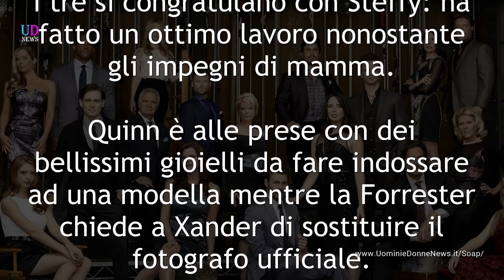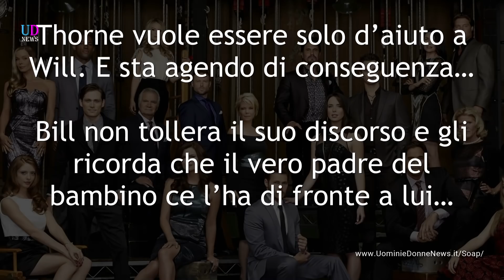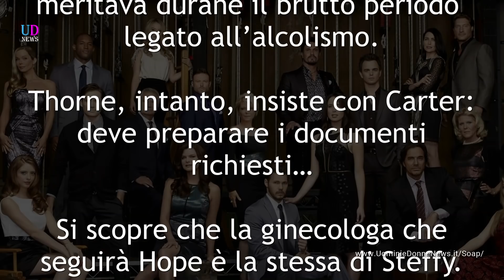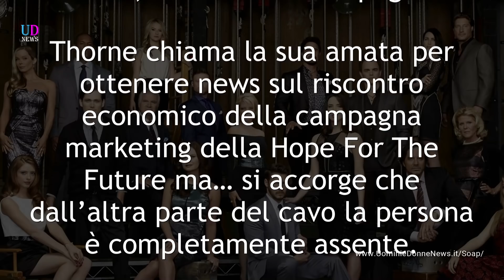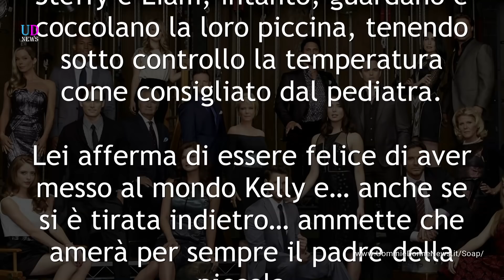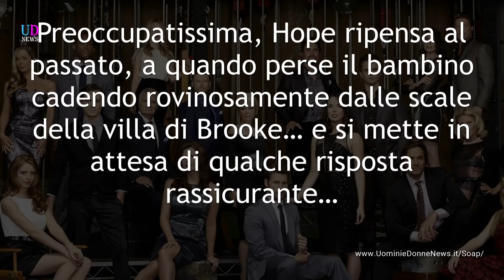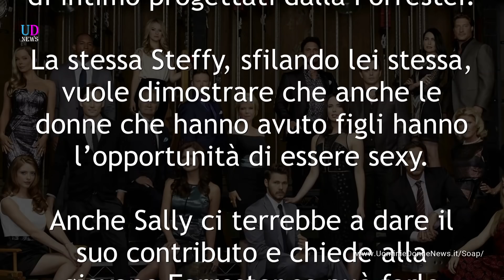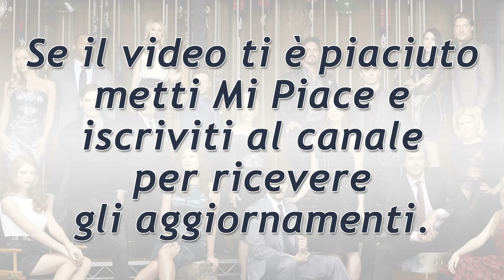Anticipazioni Beautiful Puntate 10-16 Giugno 2019: Battaglia Legale tra Katie e Bill!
Anticipazioni Beautiful Trama Puntate da lunedì 10 a domenica 16 giugno 2019 e anteprime puntate luglio 2019. Thorne sprona Carter a preparare i documenti per la custodia esclusiva di Will! L'uomo, poi, promette a Katie di amarla e sostenerla sempre! Will dimostra di avere paura di Bill che non esita a minacciare la ex! Hope ha un malore legato alla gravidanza!